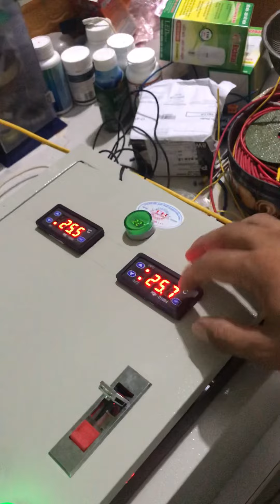Hệ thống tủ tự động hoá cho nhà nấm và trang trại chăn nuôi